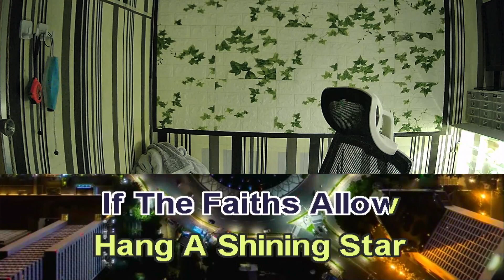Carpenters Have Yourself A Merry Little Christmas Now Karaoke Male Key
Carpenters Have Yourself A Merry Little Christmas Now male version
Carpenters Have Yourself A Merry Little Christmas Now male karaoke
Carpenters Have Yourself A Merry Little Christmas Now lower key karaoke